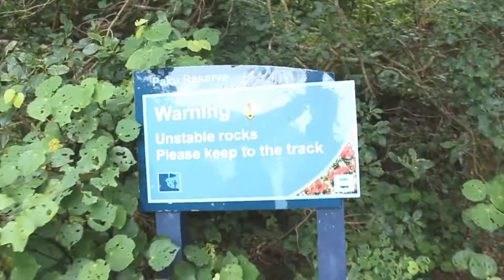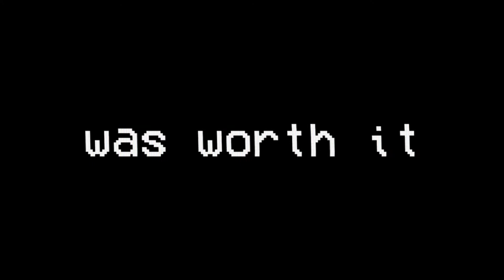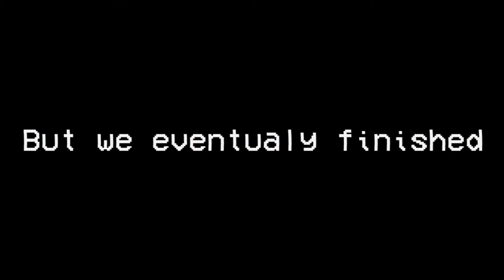DIGGING OUR OWN HOT POOL! - Cathedral Cove - New Zealand travel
We go on an adventure through "Kiwi Day Trips" Starting by hiking up a mountain, followed by a scary swim and ending by digging our own Hot Pool! was a very fun day. Highly recommend Kiwi day trips! The is day 23 of our "Tour New Zealand" Trip.

SUPPORT ME JUST BY TRYING THIS INTERNET BROWSER OUT!